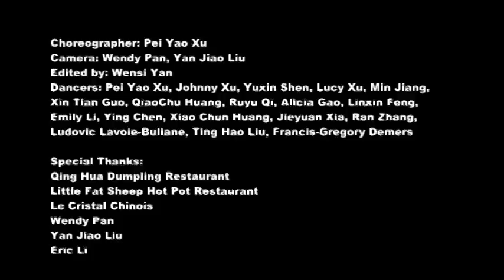【TRAILER/FLASHMOB】*Le Spectacle du Nouvel An Chinois a Montreal 2014* 【预告/快闪】蒙特利尔华人春节晚会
Troupe de danse Phenix HuaYun
Produced by Phoenix (Huayun) Artistic Troup
Cover of Fenghuang Chuan Qi' "Taste of China"
Choreographer: Pei Yao Xu
Edited by: Wensi Yan
Dancers: Pei Yao Xu, Johnny Xu, Yuxin Shen, Lucy, Xu, Min Jiang,
Xin Tian Guo, QiaoChu Huang, Ruyu Qi, Alicia Gao, Linxin Feng,
Emily Li, Ying Chen, Xiao Chun Huang, Jieyuan Xia, Ran Zhang,
Ludovic Lavoie-Buliane, Ting Hao Liu, Francis-Gregory Demers

Special Thanks（特别鸣谢）:
Qing Hua Dumpling Restaurant 青花苑
Little Fat Sheep Hot Pot Restaurant 小肥羊
Le Cristal Chinois 水天一色
Wendy Pan
Yan Jiao Liu
Eric Li